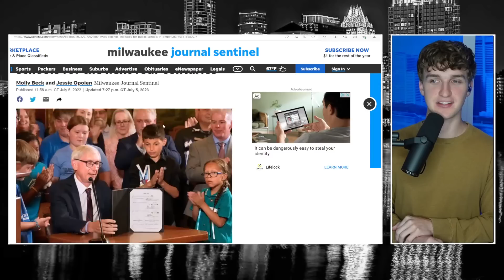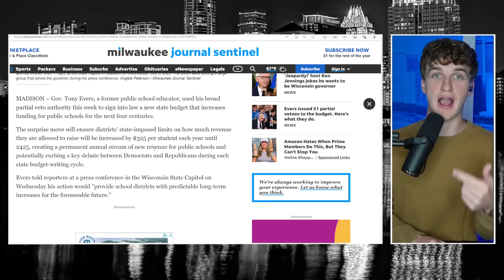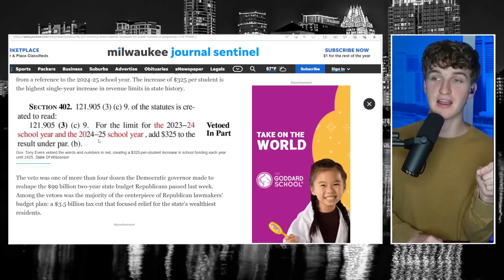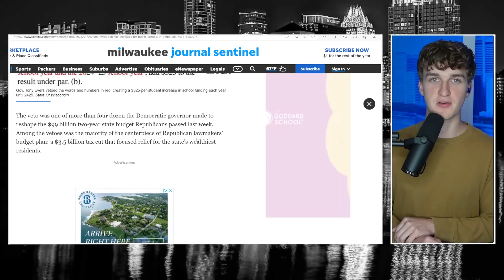Republicans Get Outsmarted By Democratic Governor in Brilliant Fashion!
Governor of Wisconsin Tony Evers found a way to increase funding to schools in his state for four centuries in an incredible way.